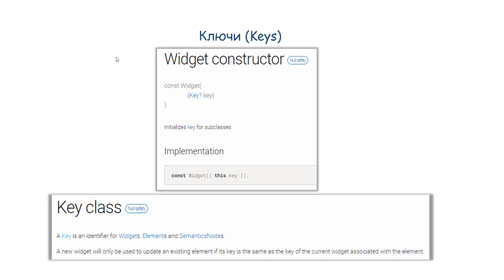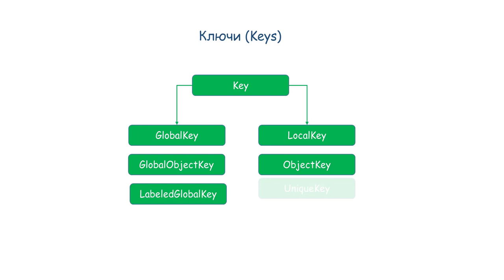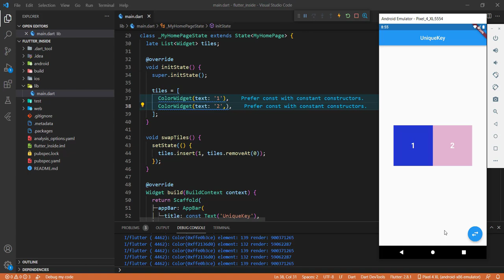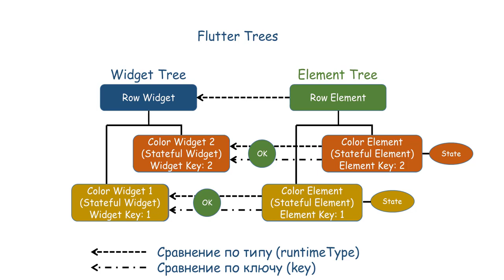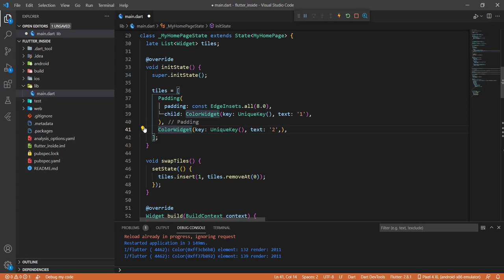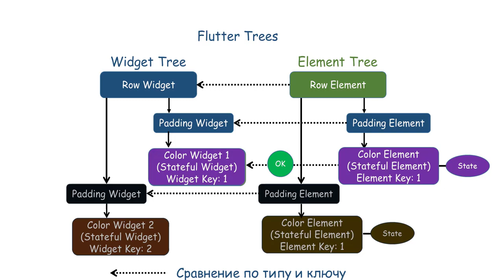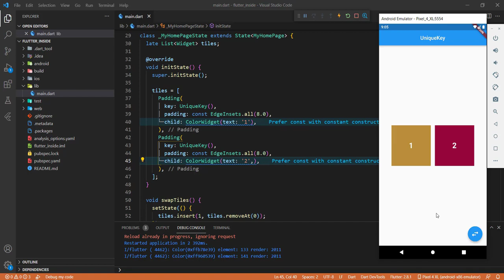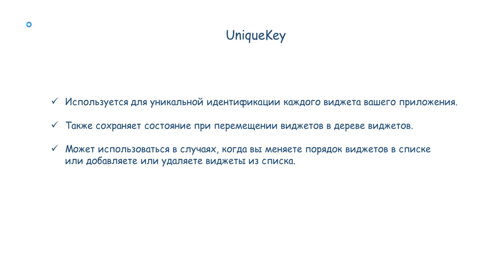Flutter - Ключи. UniqueKey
Рассмотрим, как работает локальный ключ - UniqueKey